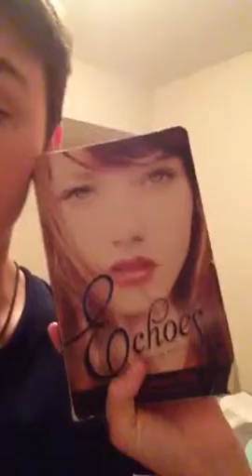New place for Sarah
Sorry about the quality of the video, I filmed on my phone so it's a bit shaky. But happy Tuesday everyone!